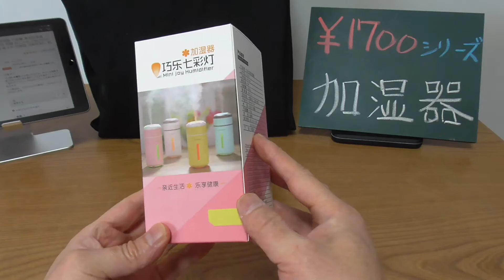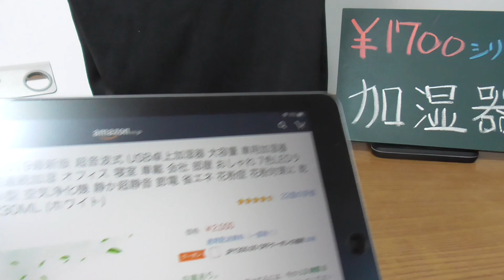Joystech JP 超音波式加湿器 7色LED 230ml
販売店 : Joystech-JP

商品名 : Joystech-JP 超音波式加湿器 230ml

商品名 : Joystech-JP 超音波式加湿器 360ml

商品名 : Joystech-JP 超音波式加湿器 420ml

商品名 : Joystech-JP 超音波式加湿器 120ml

商品名 : Joystech-JP 超音波式加湿器 320ml

商品名 : Joystech-JP 超音波式加湿器 260ml

商品名 : Joystech-JP 超音波式加湿器 200ml

【NUROキャンペーン】2019年11月16日～11月30日迄

■1年間ずっと月額980円

　30ヶ月前に解約した場合は月割りで残額請求あり。

事務手数料 4,000円（通常5000円）
月額利用料 2,980円（通常3500円）

事務手数料 祭円（会員特典）

■裏モナSIMプラン　復活！

月額利用料 3,780円（通常4500円）

事務手数料 1,000円（会員特典）

事務手数料 3,000円（通常5000円）
月額利用料 2,990円（通常3500円）
※ 本キャンペーンは新規登録者様専用になります。
※ お1人様1枚限りの契約となります。

事務手数料 2,000円（追加・出戻りは1000円）
月額利用料 3,680円（通常5480円）
有効期限 無し

【共通事項】

※SIMプランのみ返却用封筒付き（品切時は後日送付）
※翌月から利用の場合、翌月5日迄には到着する予定です。

万が一にも何か不満が発生したらコメントで拾います。

【こまちインターネット】
モナWIFIを徹底解説しています！

※　現在キャンペーンは行っておりません。

【全額返金保証】

発送日から3週間以内なら全額返金保証の対象です。
2，解約理由「今回は気に入らなかった」と書く
3，返送の「追跡番号」を記載する。
　（クリックポストなど追跡出来る方法に限ります）
※ クレジットの取り消し処理になります
※ 解約手数料として1000円（税別）を改めて決済します

【重要】
ルーター及びSIMの契約時に2種類の抱き合わせ販売があります。
「ギガトラバリア」と「ウィルスセキュリティ」です。
契約後に上記2種類のオプションは2ヶ月目から不要です！と
サポートに連絡しないと、翌月から2種類の抱き合わせ課金が
上乗せでスタートしますので、くれぐれもご注意下さい。

【こまちインターネットさんに情報が集まってます】

10種類から選べる1500円分のギフトが選べます。
■amazonのお得情報！

コメント返信は厳選して2ndチャンネルに投稿中♪
■お仕事依頼のメールアドレス
●視聴者（個人）様専用の連絡フォーム